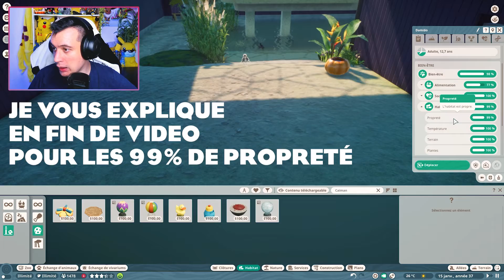Les Caïmans Nains (Et Bug de Propreté) | LES ENCLOS PARFAITS : EPISODE 10 | PLANET ZOO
Bienvenue dans l'épisode 10 des ENCLOS PARFAITS, aujourd'hui nous faisons Les Caïmans Nains ! Un Enclos sous une serre tropicale de bas de gamme avec un petit bug que j'ai corrigé et je vous explique la solution ! ↓⇟↓ Déroule-moi ! ↓⇟↓